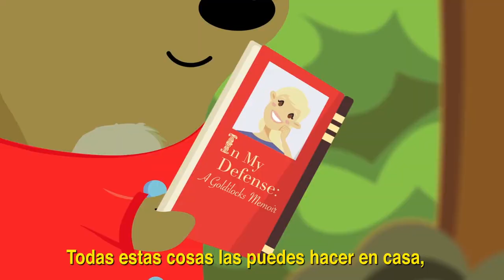Mantén Tus Dientes Sanos De Por Vida | Kaiser Permanente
Con este divertido video de queridos amiguitos peludos, los niños aprenderán sobre los beneficios de las sonrisas saludables. Esta es la primera entrega de Kaiser Permanente de una nueva serie de videos animados. Videos futuros tratarán de otros temas de salud dental, enfocados hacia un amplio rango de edades y necesidades.

Encontrarás este video y una banda sonora pegadiza La canción tiene una duración de 2 minutos – la duración óptima para cepillar los dientes cada día. Encontrarás también un fichero descargable de PDF con un libro para colorerar con estos personajes.